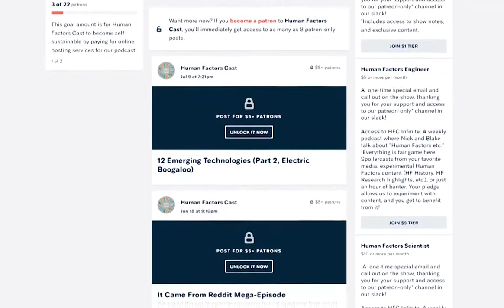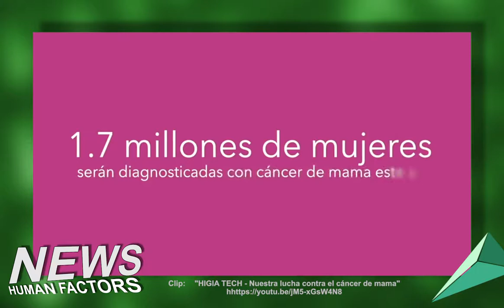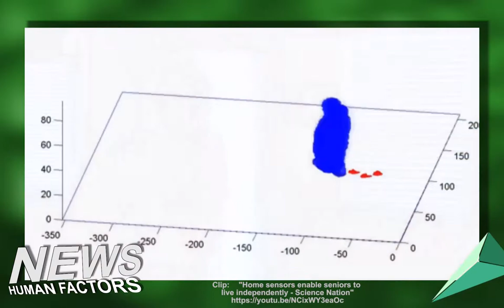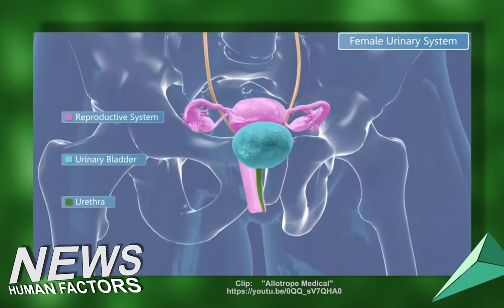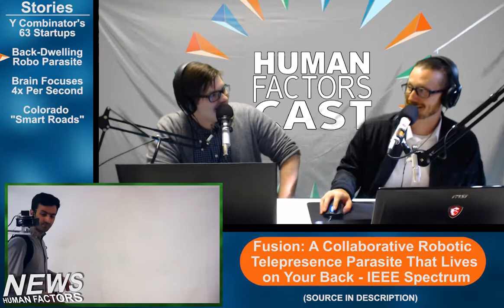HFCast Ep103 - S18 Demo, Fusion Telepresence, and Smart Roads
Today is August 28th, 2018 and it's an all new Human Factors Cast hosted by Nick Roome with Blake Arnsdorff.

WIN A TRIP TO HFES!

Here are the 63 startups that launched today at Y Combinator’s S18 Demo Day 1

Fusion: A Collaborative Robotic Telepresence Parasite That Lives on Your Back - IEEE Spectrum

Your Brain Tries to Change Focus Four Times per Second, Study Finds

Colorado Prepares to Install “Smart Road” Product by Integrated Roadways - IEEE Spectrum

IT CAME FROM SLACK
What is the difference between Human Factors and Ergonomics? How does industry view them?